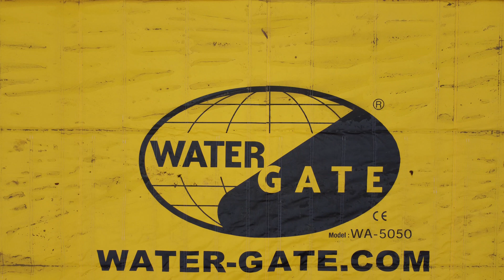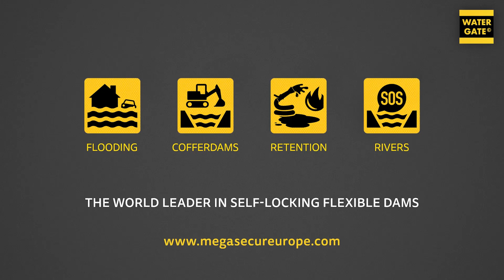🦫 River banks - Renovation and biodiversity | Gradaščica River - LJUBLJANA | Water-Gate© WA-50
Installation de 150m de batardeaux souples Water-Gate© en courant parallèle pour rénovation de berges en période de reproduction piscicole. Hauteur de rétention maximale: 127cm
Extension de la période de réalisation des travaux en limitant les matières en suspension dans la rivière.
Des solutions techniques innovantes pour améliorer la sécurité environnementale: inondations, travaux en rivière, pollution.